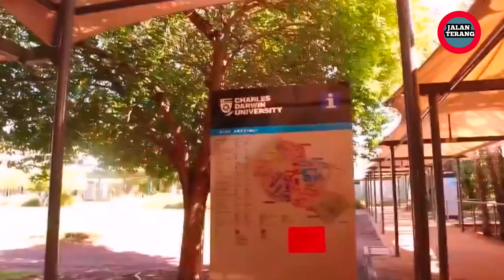SYURGA DUNIA...‼️ YORDANIA NEGARA ISLAM PALING UNIK DI ASIA BARAT